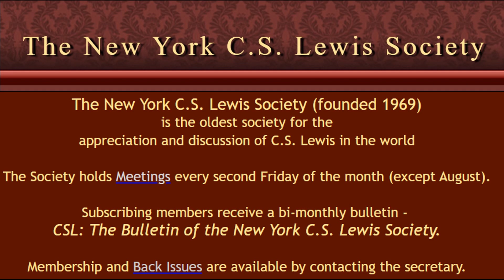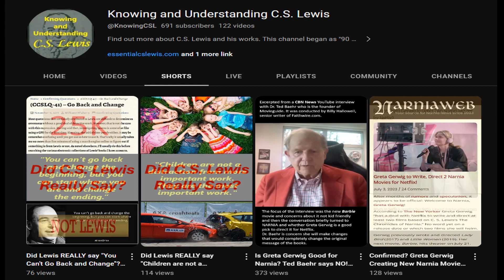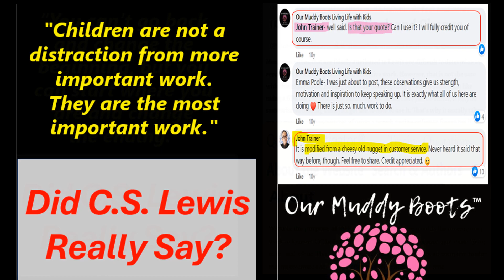The Latest on C.S. Lewis - Ep. 22 (Sept. 03, 2023)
"The Latest on C.S. Lewis"  Is a show to find out about recent news of events or books related to Lewis, along with timeless information to help you enjoy the writings of C.S. Lewis.

The New York C.S. Lewis Society (Lewis Manuscripts w/ Charlie Starr)

C.S. Lewis Society of Central Indiana (Misquotes w/ William O'Flaherty)

- Classic Book About Lewis -
The A-Z of C.S. Lewis

- YouTube Shorts on Lewis Misquotes -

THE MISQUOTABLE C.S. LEWIS.

C.S. Lewis Goes to Hell